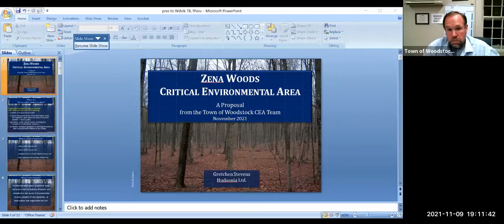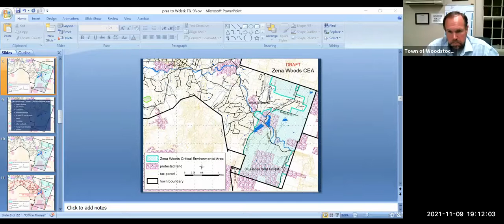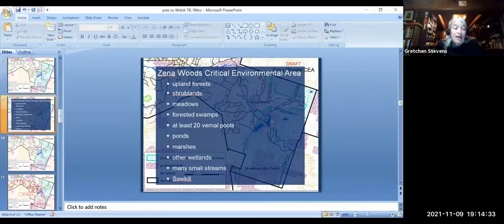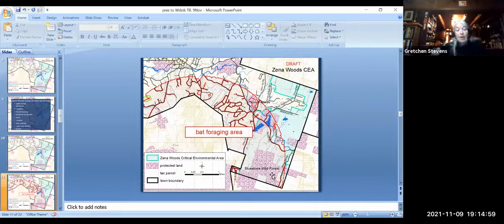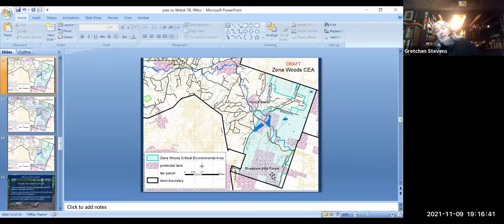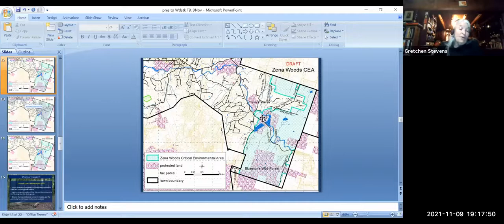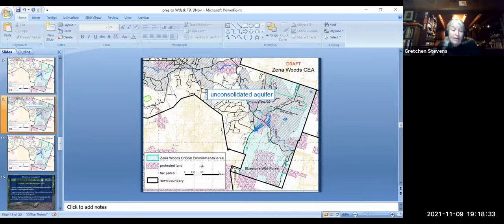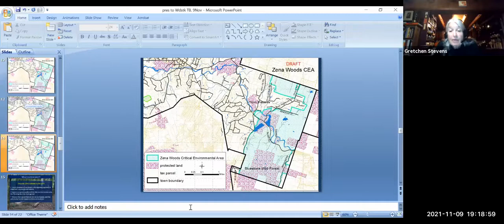Town of Woodstock NY Town Board Meeting 11.9.21